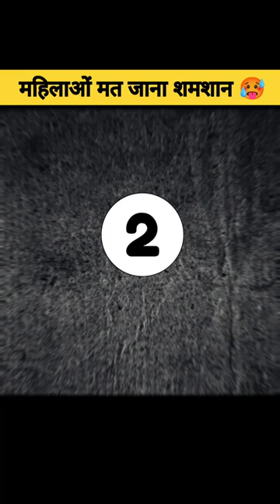क्यों महिलाओं का शमशान जाना वर्जित है भाग 2 | why womens not allowed in shamshaan